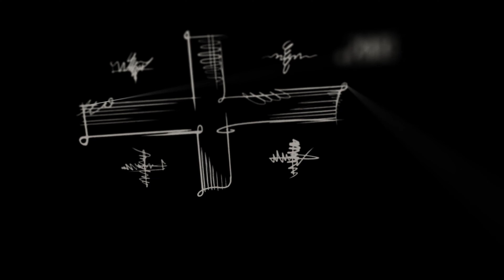ინტრო - ბათუმი - საბჭოთა და პოსტსაბჭოთა ბათუმი (ამბავი 7)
👤👤 იაგო ხვიჩია და ვახო მეგრელიშვილი წარმოგიდგენთ - “საქართველოს დაბადება რეგიონებიდან”

🔴 ბათუმი - საბჭოთა და პოსტსაბჭოთა ბათუმი (ამბავი 7)

სტუმრები:
👤 ლალი ანთიძე - პროფესორი, ჟურნალისტი
👤 გიორგი მასალკინი - პოლიტიკოსი, ფილოსოფოსი, მასწავლებელი, რესპუბლიკური პარტიის წევრი